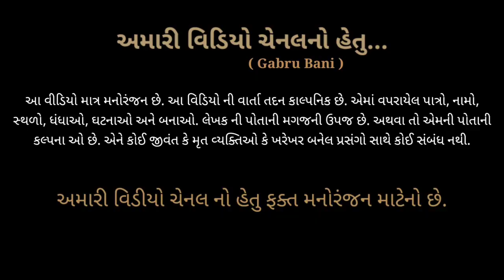મોટી પતંગ | Moti Patang | Gabru Bani Comedy Video | Utrayan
મોટી પતંગ | Moti Patang | Gabru Bani Comedy Video